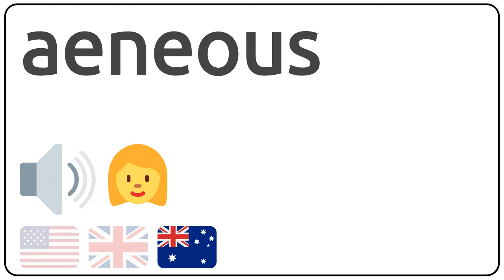How to pronounce aeneous in english?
How to pronunce aeneous in english
How to pronunce aeneous in american accent 🇺🇸?
How to pronunce aeneous in british accent 🇬🇧?
How to pronunce aeneous in australian accent 🇦🇺?

Como se dice aeneous en ingles?
Como se pronuncia aeneous en ingles?